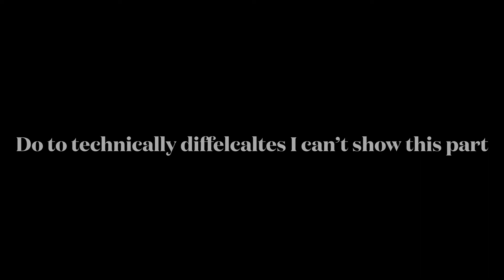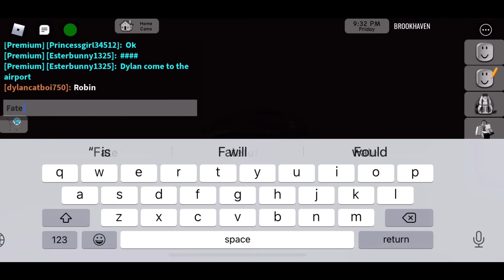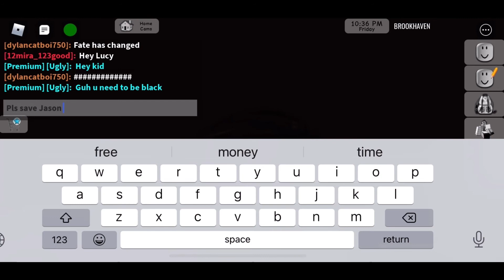Zack Snyder batman Brookhaven roleplay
F batman clip by / I used sycoBunny

Batmobile sound by jack Harlow WHATS POPPIN

Rest is in the comments because I don’t remember